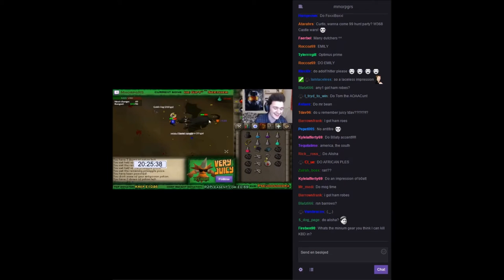MMORPGrs Great Accent's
Was just watching the juicy 24 hours stream and pick up some clips lol.